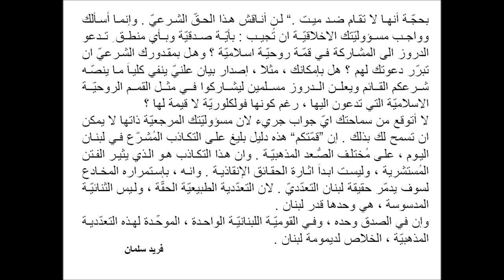المفتي يخالف الشرع بدعوة الدروز الى القمّة الاسلاميّة